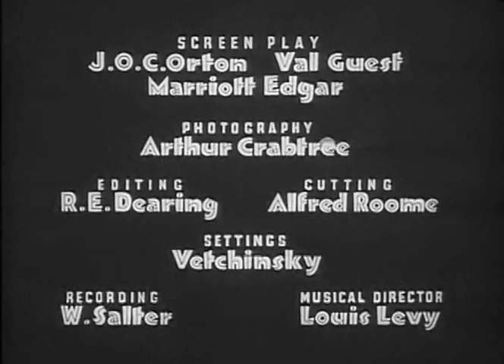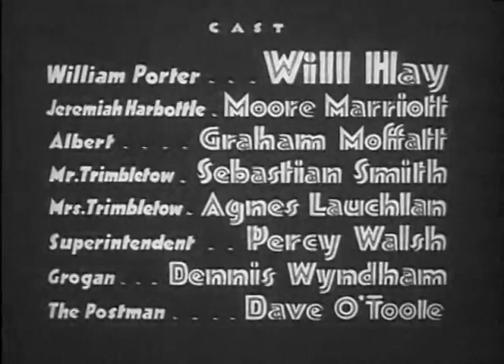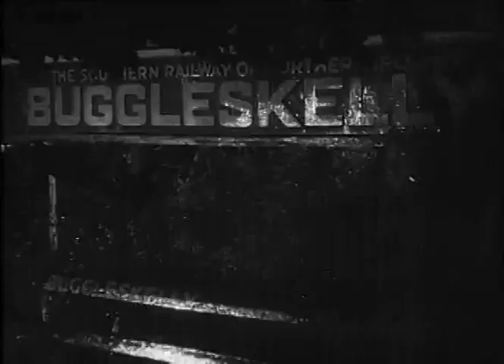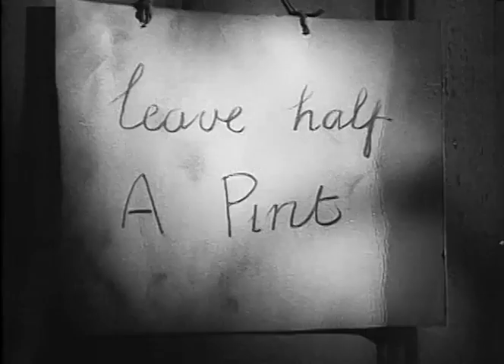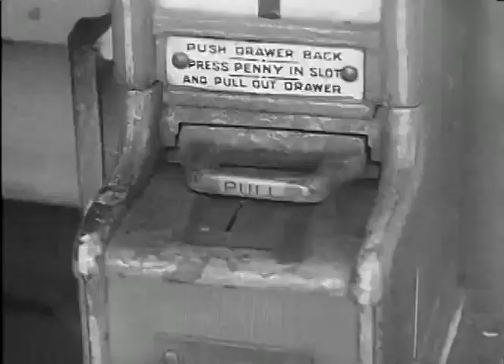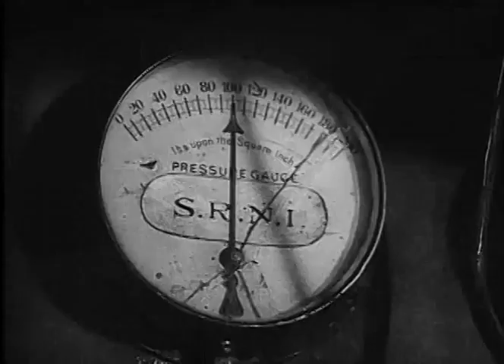Oh Mr Porter 1937 starring Will Hay - Full Movie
Enjoy ghosts, guns and runaway trains on the Irish border. Set in the fictional Ulster town of Buggleskelly and starring Will Hay, Moore Marriott and Graham Moffat.